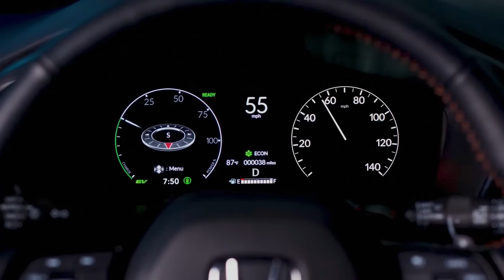More cargo room, more legroom, and more savings on the Honda HR-V.